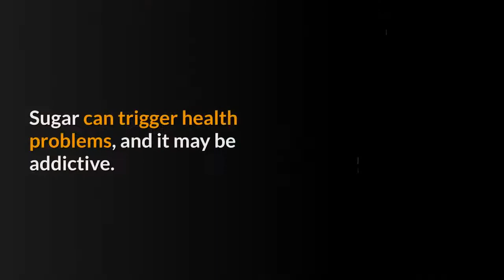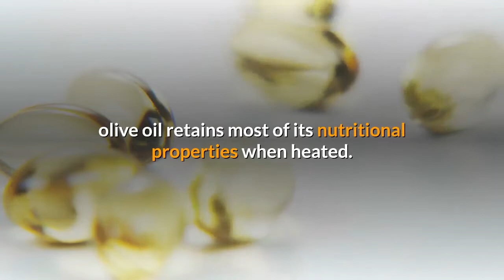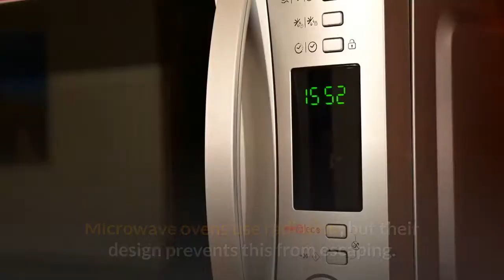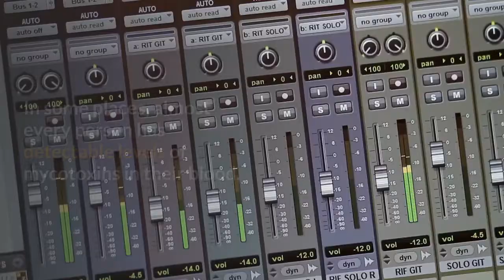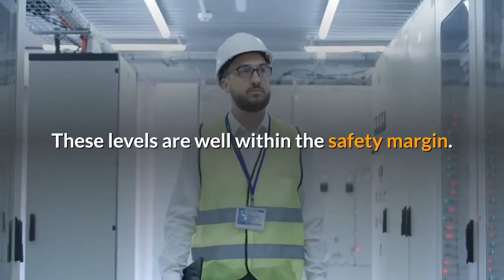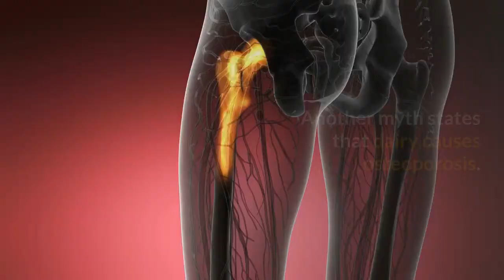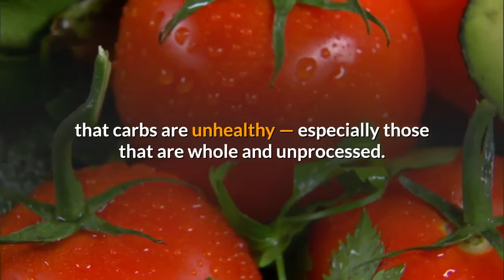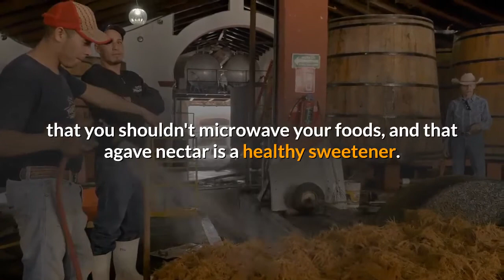How to find top 10 biggest myths in alternative nutrition | Dare To Compare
Top 10 Biggest Myths in ‘Alternative’ Nutrition

Nutrition affects everyone, and there are many approaches and beliefs about what’s best.
Even with evidence to support them, mainstream and alternative practitioners often disagree on best practices.
However, some people hold beliefs about nutrition that have no scientific support.
This article looks at some of the myths that people sometimes share in the field of alternative nutrition.

Here are